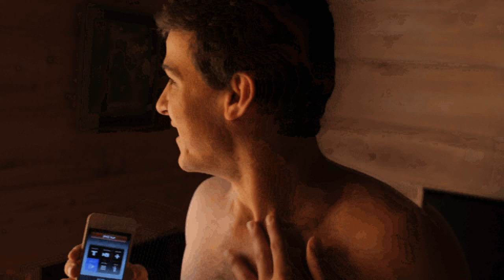OUR FIRST RADIO FEATURE. CKNW in Vancouver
Narrated By Morgan Freeman dominating the Vancouver airwaves.